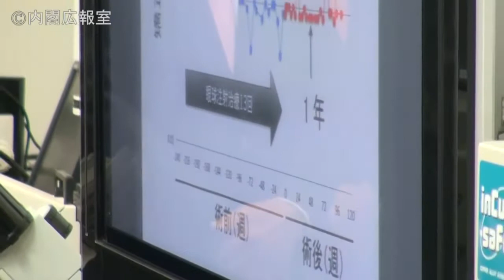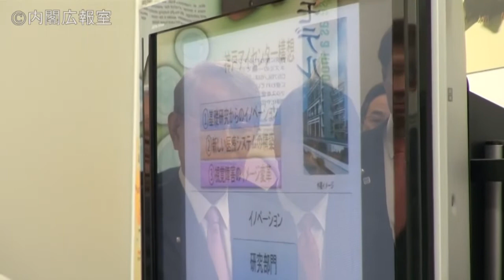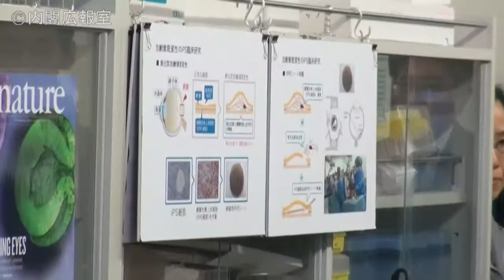理化学研究所 多細胞システム形成研究センター視察―平成29年6月24日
平成２９年６月２４日、安倍総理は兵庫県神戸市にある特定国立研究開発法人理化学研究所　多細胞システム形成研究センターを視察しました。